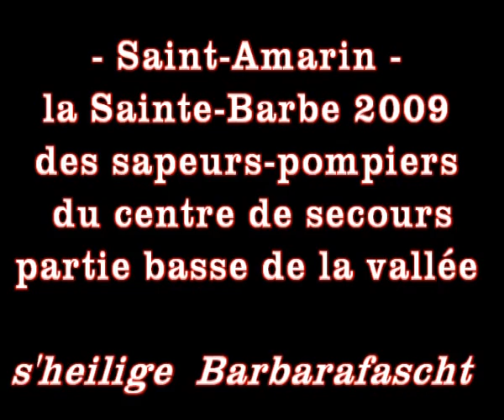Saint-Amarin, la sainte Barbe 2009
Saint-Amarin samedi 12 décembre 2009. La sainte Barbe des sapeurs-pompiers du centre de secours, s'Barbarafascht, a donné lieu à une cérémonie civile, et à une messe d'action de grâces en l'église Saint-Martin.